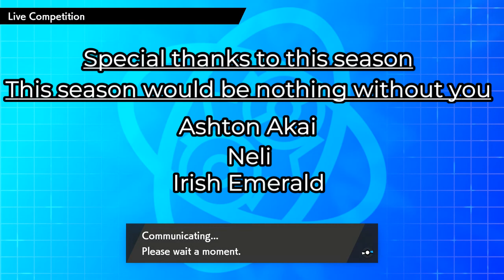UBL FINALS - HITMONTOP AND THE APEX KANGASHAN - Scandinavian Stoutlands vs Montreal Milotics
▶️My Team:
Alolan-Ninetales, Suicune, Regidrago, Galarian-Zapdos, Volcarona and Runerigus.
▶️Opponents Team:
Kartana, Rillaboom, Magearna, Tapu Lele, Regieleki and Spectrier.

▶️About Skyrander:
Im an old fart playing pokemon :D